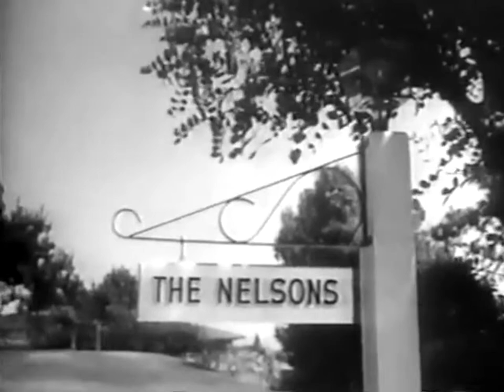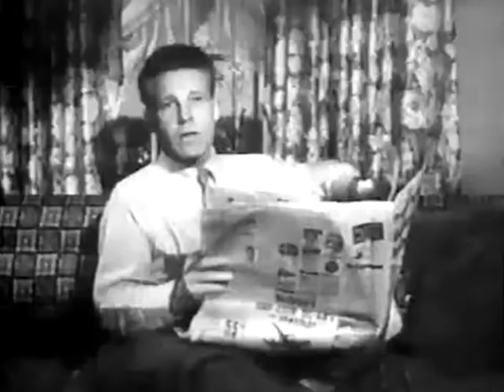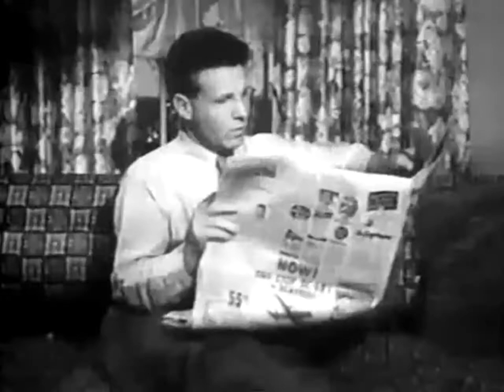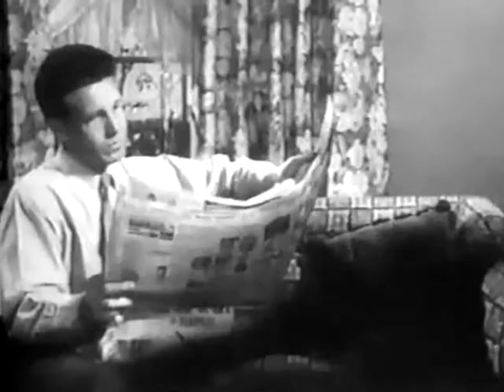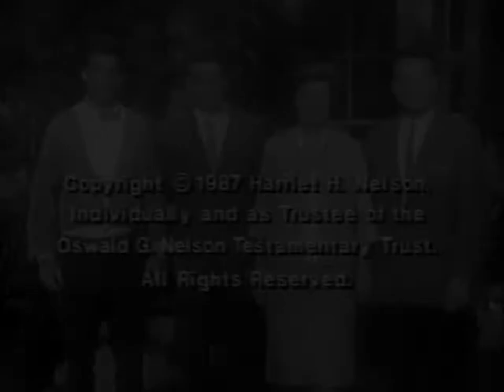The Adventures of Ozzie and Harriet: Curiosity (1953)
Ozzie and Harriet try to kill each other's cat with curiosity.